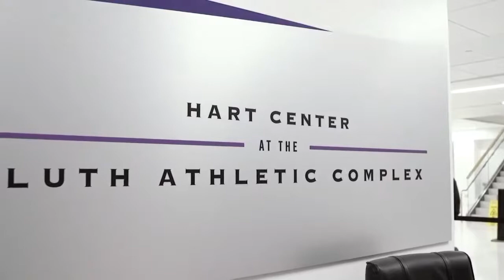David Korzeniowski Merrimack-Holy Cross Hockey — Extended Highlights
Extended highlights from the Merrimack-Holy Cross hockey game on November 23, 2021. The game was streamed on FloSports. Merrimack won 3-2.